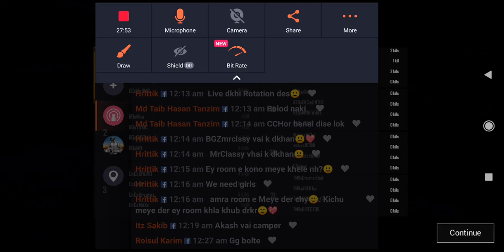BGZ PRO SCRIMS WEEK 3 DAY 3 | PUBGMobile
BGZ PRO SCRIMS WEEK 3 DAY 2 | PUBGMobile